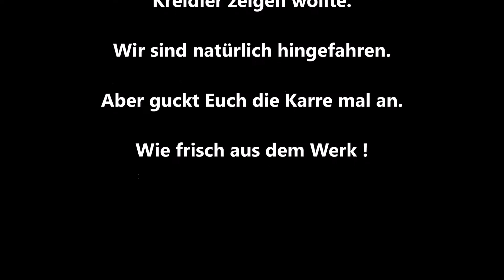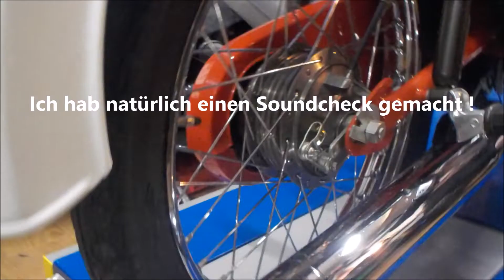Fahrt nach Rellingen 27.1.2019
Wir wollten heute einfach mal wieder eine kleine Tour machen, es war ja nicht so kalt, und geregnet hat es nur ein bisschen. Also rauf auf die Mopeds und los. Stephan wollte mir den Fleischgroßhandel in Rellingen zeigen, bei dem ich zu meinem Firmenjubiläum einkaufen will. Wir haben einen Rocker getroffen, der uns seine gerade neu erworbene Kreidler zeigen wollte. Da sind wir natürlich hingefahren.

Jingle Punks : Atlanta
Go Getters : Real Gone Daddy